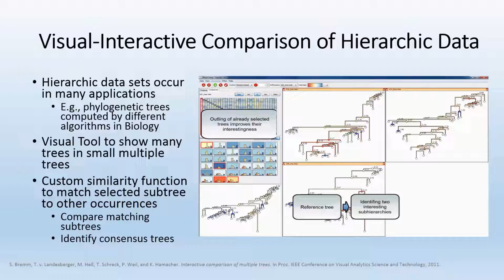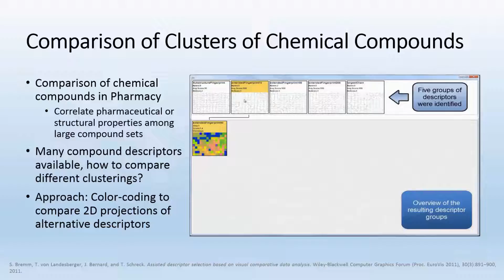„Visual-Interactive Analysis of Complex Data Sets“ by Tobias Schreck, Lin Shao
This video demonstrates different tools developed in our recent research work for interactive visual analysis of complex data sets. The examples include analysis of social media data, diagrammatic data, hierarchic data (example from Biology), and descriptor data (example from Chemistry). The video also gives a brief motivation to the problem of visual analysis of large data as well as conclusions and acknowledgements.